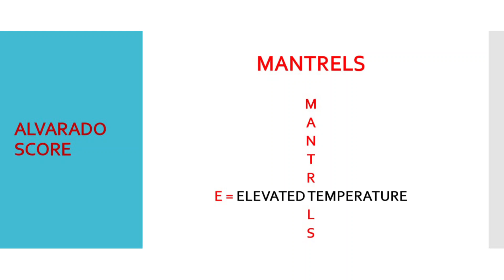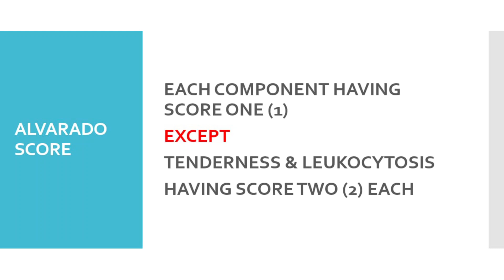ALVARADO SCORE FOR ACUTE APPENDICITIS / EASY LEARNING NEMONIC . MANTRELS . VIDEO BY MEDVID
appendicitis
acute appendicitis
diagnosis
alvarado score
easy nemonic
mantrels
migratory pain
anorexia
nausea
vomiting
tenderness in right iliac fossa
rebound tenderness
elevated temperature
leukocytosis
shift to left
neutrophilia
how to calculate score

Also watch videos on Acute Appendicitis
obturator sign
psoas sign
rovsing sign